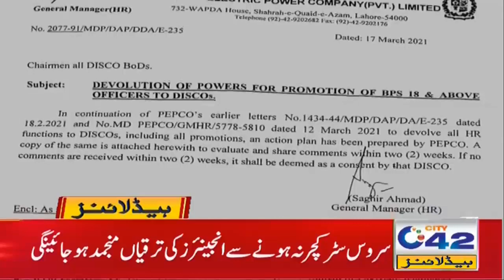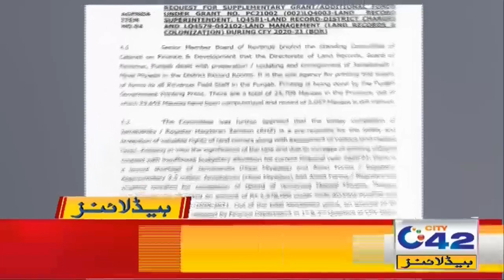GCU Announced For Online Exams | 3am News Headlines | 26 Mar 2021 | City42